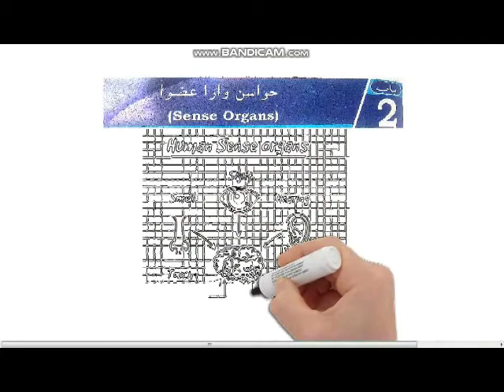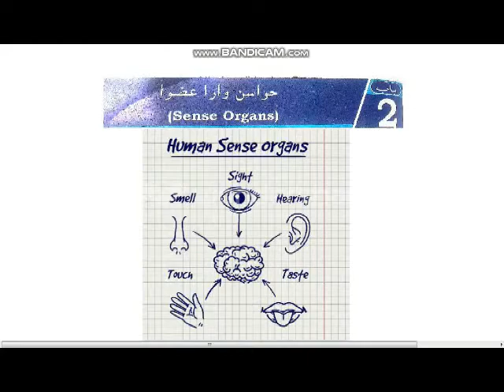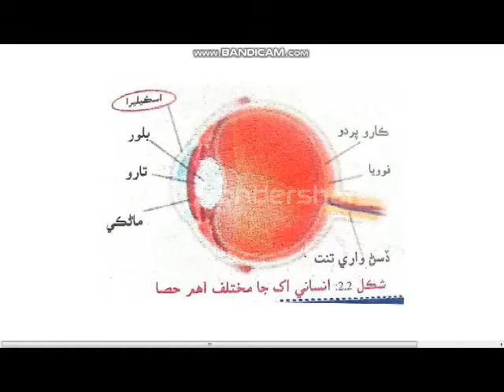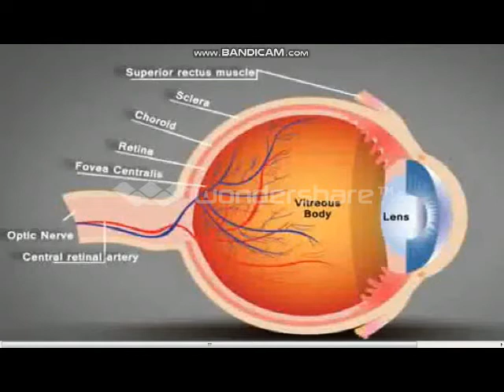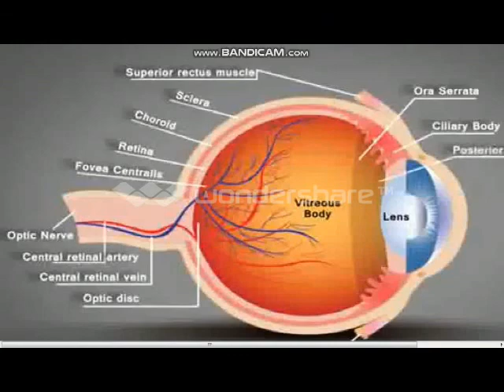Sense Organ Eye.human sense Organ,Sense organ in human.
In this video we will be able learn about Human Sense Organ,